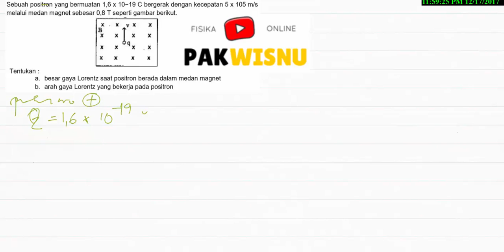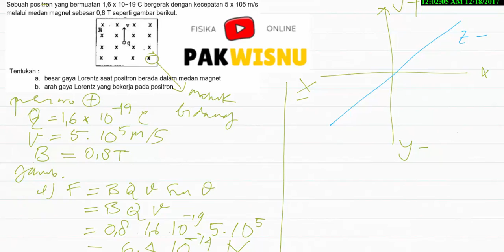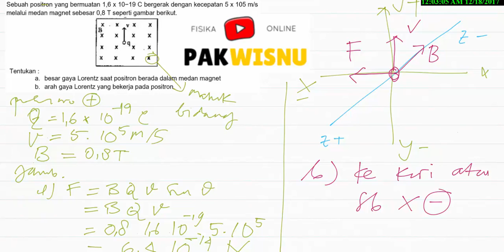Bahas Soal Fisika Kelas 12 - Gaya Lorentz - Sem Ganjil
Dalam video berikut kami membahas tentang pergerakan sebuah positron yang berada pada medan magnet homogen. Positron bergerak ke atas sedang medan magnet homogen berarah masuk bidang (tanda silang). Soal ini menjelaskan tentang gaya lorentz yang terjadi pada muatan yang bergerak.

Pembahasan Soal Fisika SMA KElas 12 dengan cermat mudah dimengerti dan cepat.